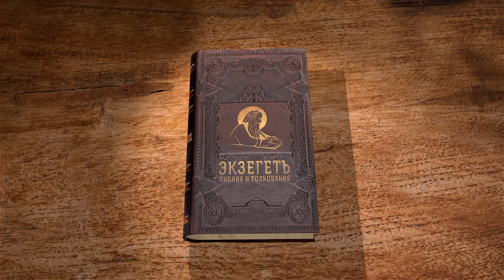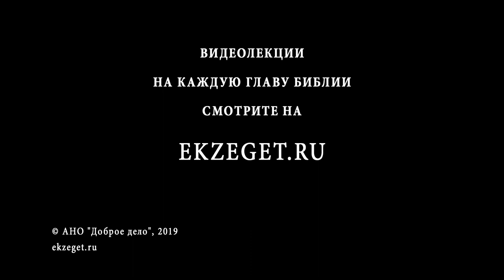Книга пророка Иеремии. Глава 36. Профессор Андрей Десницкий. Ветхий Завет